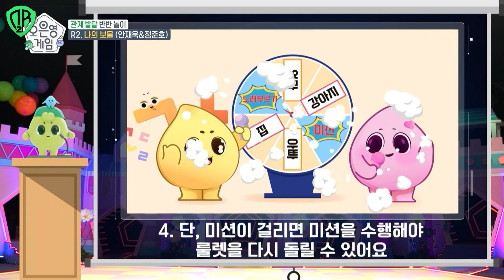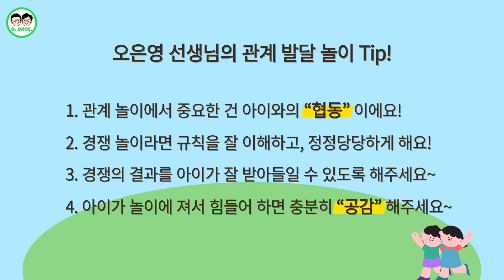오은영 선생님의 [사회성 발달] 촉진 놀이! 오은영게임 Ep.5 리뷰📺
전국민 육아 멘토, 육아의 신!
오은영 선생님이 출연하고 계신 TV 프로그램 "오은영 게임"!!

오늘은 [사회성 발달] 편입니다.
어른이 되어보면 '사회성'이 얼마나 중요한지 뼈저리게 느끼게 되지만
어릴 때 부터 차근차근 길러주어야 하는 사회성이
요즘에는 조금 등한시 되는 건 아닌가 마음이 아플 때가 많은데요..

오늘은 오은영 선생님께서 우리 아이들의 사회성이란 무엇이고
어떻게 길러주면 좋은지 꿀팁들을 알려주신 방송을
한 번 리뷰해 보도록 하겠습니다!

소아과 전문의 슌이아빠가 추천하는 TV 프로그램
'오은영 게임'의 리뷰를 영상으로 함께 보시죠!📺

세계 최초, 국내 1호 [[육아테이너]]
산부인과 전문의 이재일👨‍⚕️
소아청소년과 전문의 이재현👨‍⚕️
두 전문의 형제의 전문적이지만 매우 현실적인 육아와 건강이야기.
하이퍼리얼리티 의학채널 "산소형제TV"입니다🏥